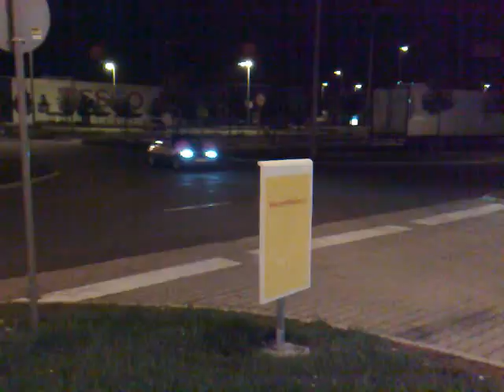Molnár Péter Márk "Dudus" a Super 5 volánjánál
Sofőr: Molnár Péter Márk alias Dudus
Cameraman: Tomi a tulaj

Dudus egy nyári éjjen úgy gondolta hogy kipróbálja a 1973-as Év autóját...még magára öltötte a Sparco kesztyűt is biztos ami biztos és útra kellt !